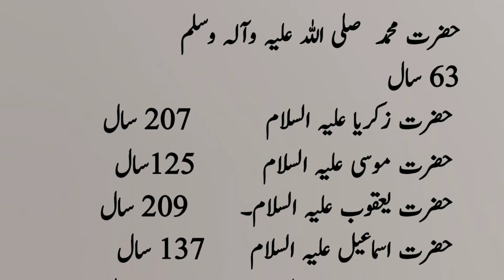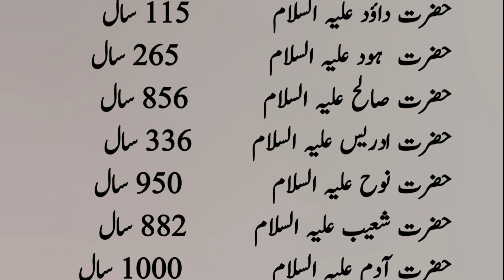Ambiya Karam alislam Ki Umar l